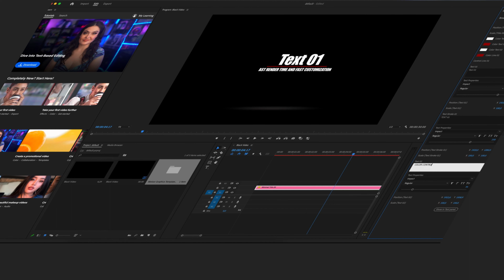Box Titles // MOGRT | Adobe Premiere Pro Template